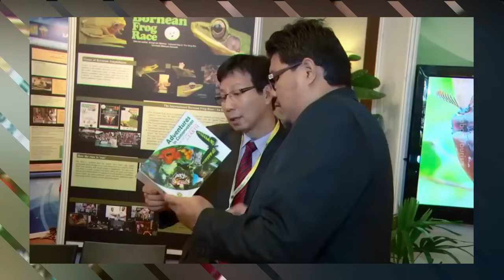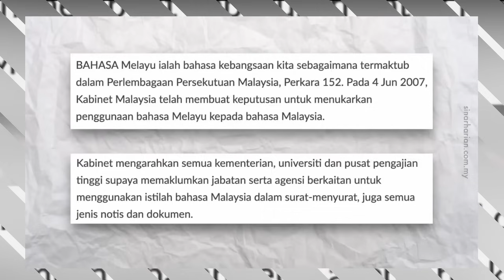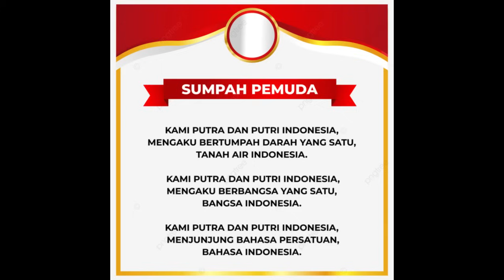KRITIKAN WARGANET TAWAU || GARA-GARA DI SEMENANJUNG BAHASA MELAYU BERCAMPUR BAHASA INGGRIS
Sejak negara tetangga ini merdeka penamaan bahasa kenegaraan memang berubah-ubah antara bahasa malaysia dan bahasa melayu. Hingga ada konsep sebagaimana yang dipaparkan tadi bahwa bahasa kenegaraan jika ditempatkan dalam posisi isuperpaduan dinamakan bahasa malaysia tapi jika dalam konsensus negara bernama bahasa melayu. Maka tak heran jika ada ketidakpastian dalam identitas bahasa. Dan ini berbeda dengan Indonesia yang sudah merumuskan dan menyepakati penamaan tanah air, bangsa dan bahasanya jauh sebelum negara Indonesia merdeka karena saat itu pendiri bangsa sudah melihat kenakegaraman di Indonesia baik suku, bahasa, budaya dan agama.